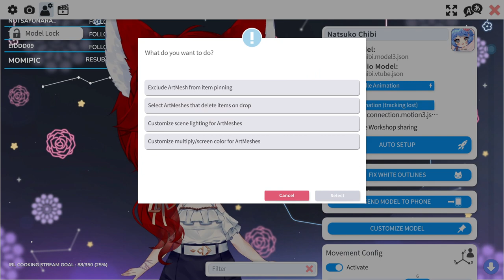【ASMR】 I carry you on League of Legends while I whisper in your ears ~ brain massage ♥ (Vtuber)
Let me relax you when you're playing League of Legends ! ♥

Would be greatly appreciated, thank you very much🌺 Donations are not necessary ! ✨ Just your presence is enough for me and warms my heart. 💙